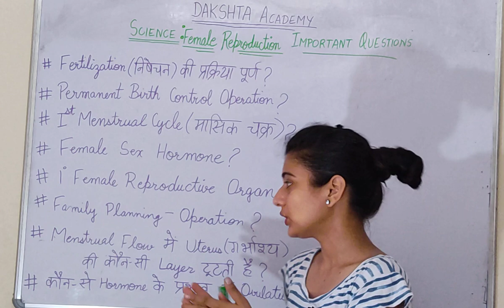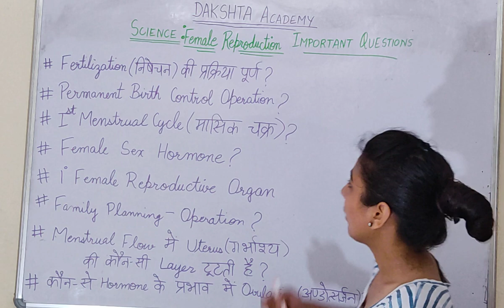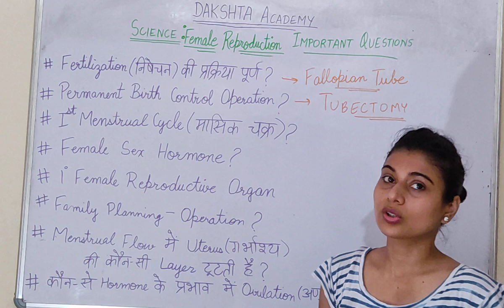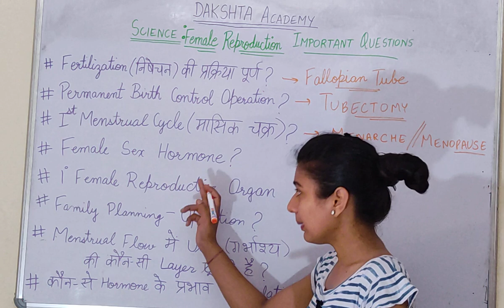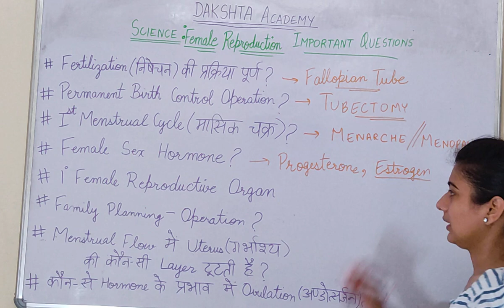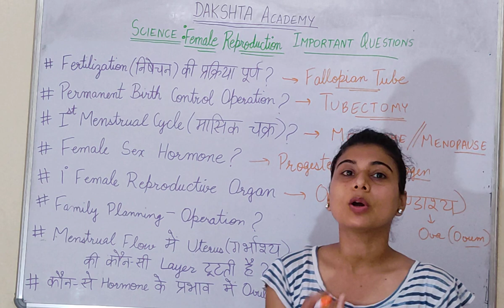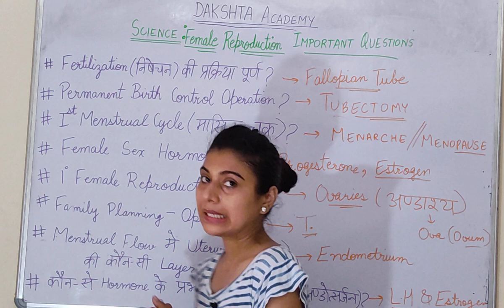Female reproductive system | Important Questions | मादा प्रजनन तंत्र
female reproductive system in hindi
female reproductive system important Questions
female reproductive system
female reproduction
ovulation
menstrual cycle
menstruation
fertilisation
sex hormone
tubectomy
family planning
Biology
Science